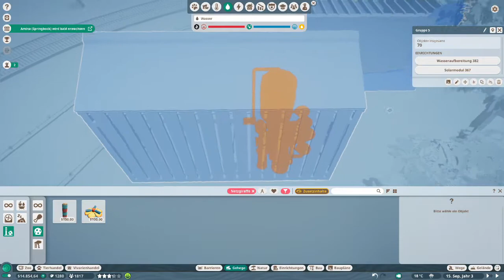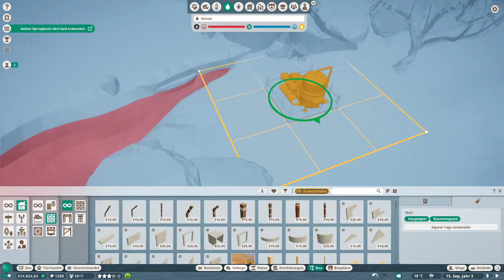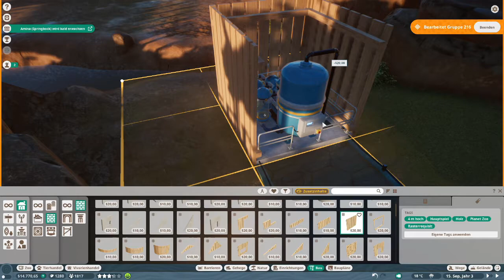Planet Zoo -deutsch- 112 - Der Riesenkrater-Safariepark erreicht den Bronzestatus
Dein
FatLP

📽 Videogenre: Let's Play
🕹 Spiel: Planet Zoo
⚒ Entwickler: Frontier Developments
💻 Publisher: Frontier Developments
🌍 Planet Zoo offiziell:

Dein
FatLP

Tastatur: Logitech G11
Monitor2: ASUS VW222U
Mainboard: ASRock H97 pro 4